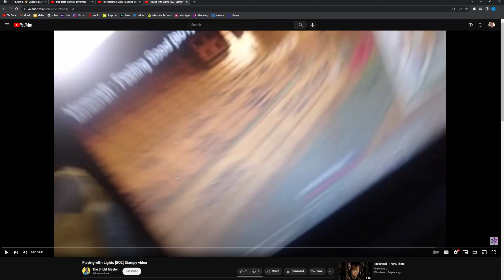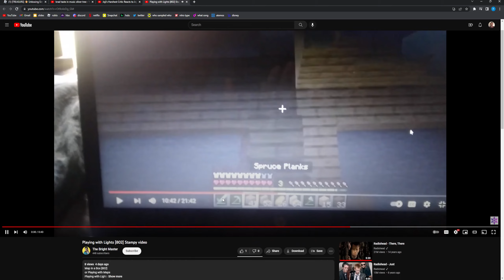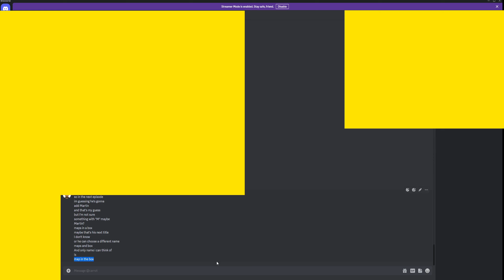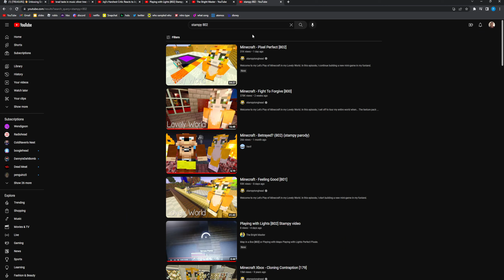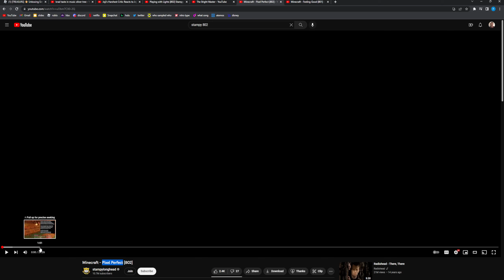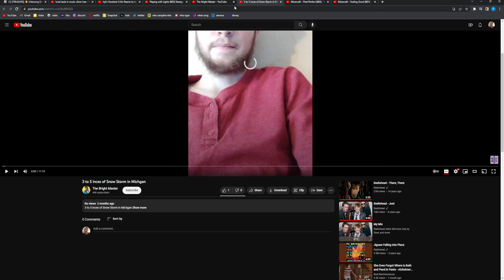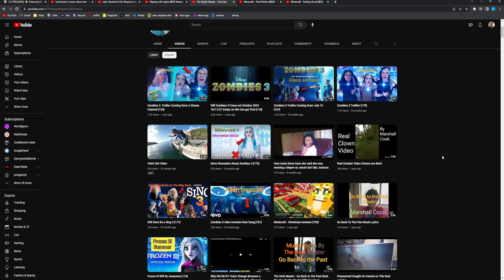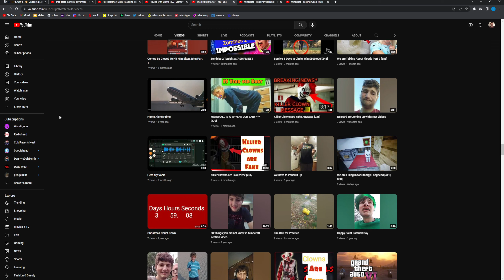Reacting to @FrenzyRadomZone2432 | this channel is interesting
DO NOT SEND HATE TO THIS DUDE PLEASE
@FrenzyRadomZone2432 hello!